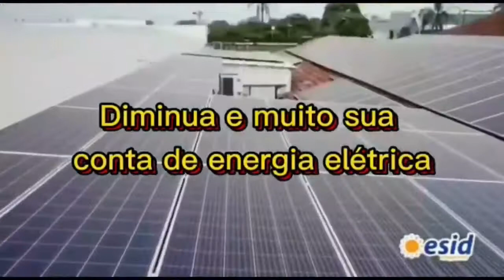Como estão os comércios de Batatais após dias fechados?…